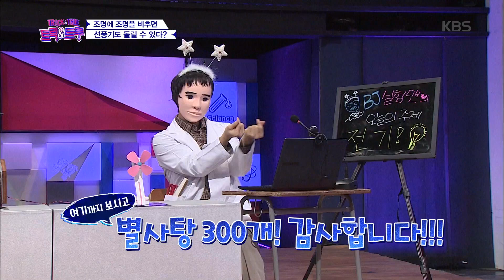트릭앤트루 - 조명에 조명을 비추면 선풍기도 돌릴 수 있다?!.20161214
조명에 조명을 비추면 선풍기도 돌릴 수 있다?!.
KBS2 TV 트릭앤트루｜매주 수요일 오후 8시 55분에 방송됩니다.